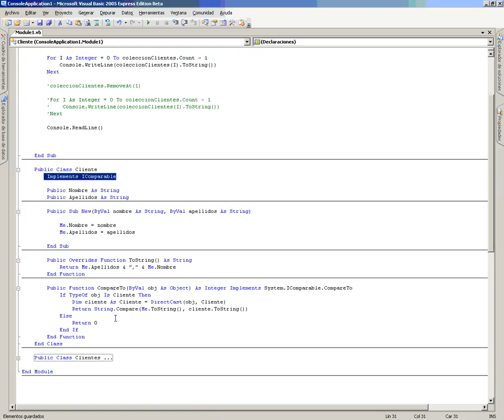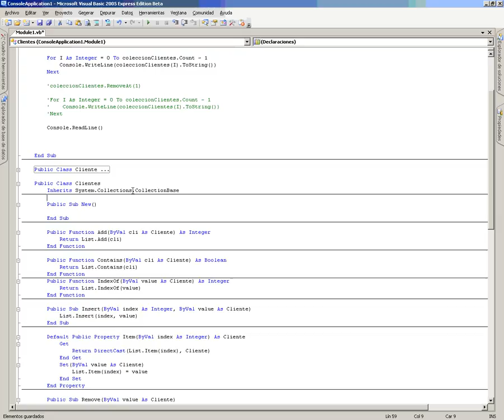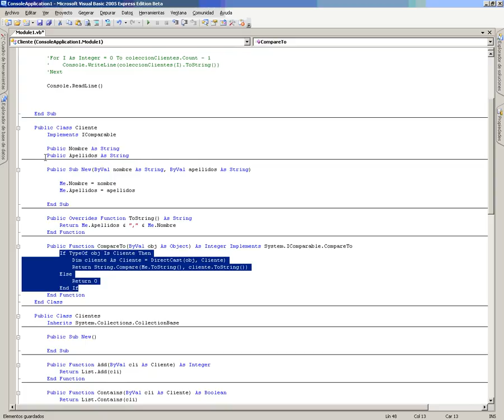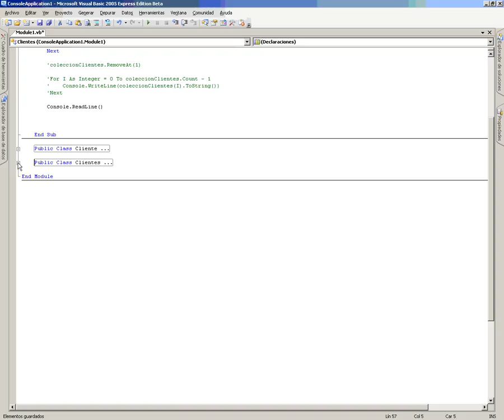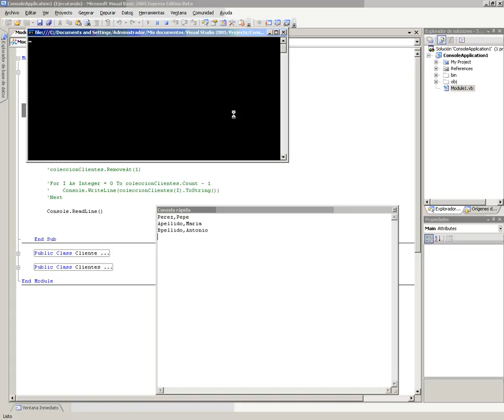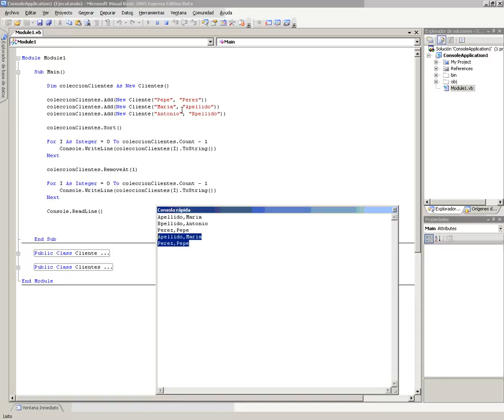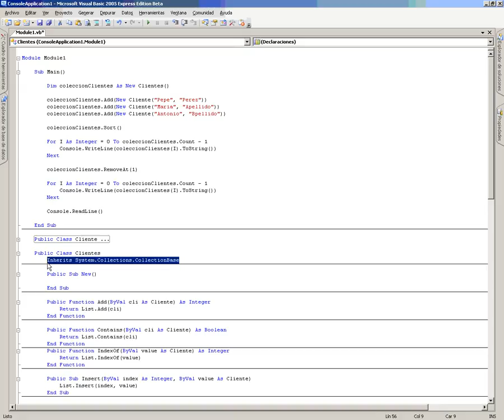VB Mod4 Lec1 Vid3